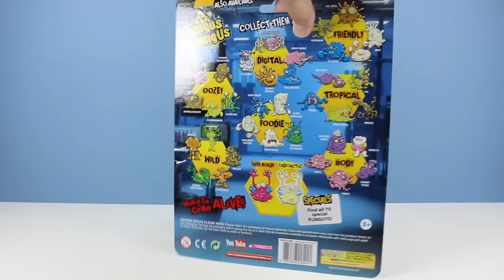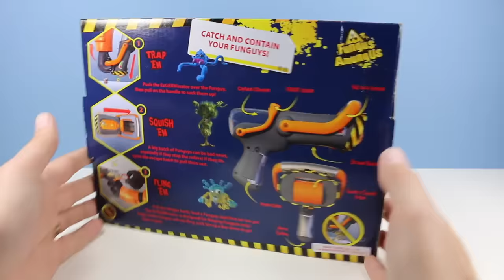Fungus AmungUs Batch #1 ExGERMinator Bio Buster Vac Pack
Fungus AmungUs Batch #1 from Vivid Toys and Games. Collect them all. Found USA retail, Toys R Us Only:

Petri Dish : $3.99
Vac Pack (5 Pack) : $5.99
10 pack : $11.99
Toxic Chamber : $9.99
Bio Buster Figure pack : $9.99
ExGERMinator : $19.99